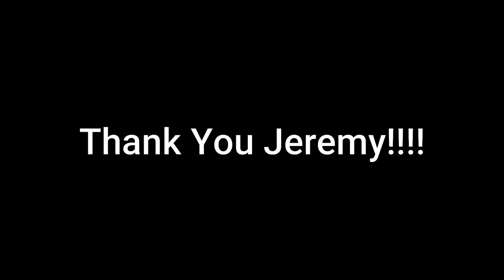Get To Know: Jeremy Patzer Conservative MP